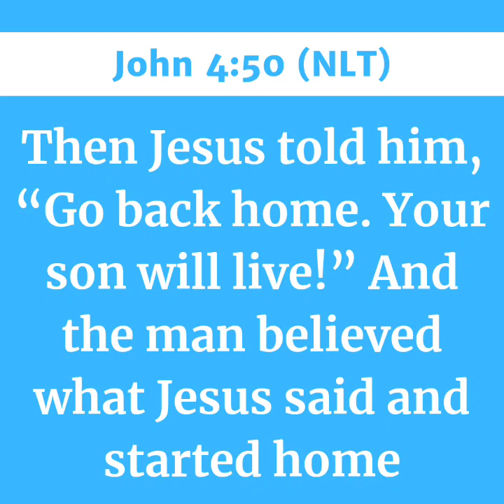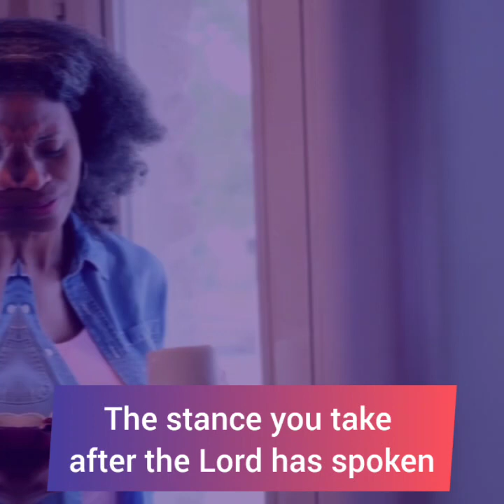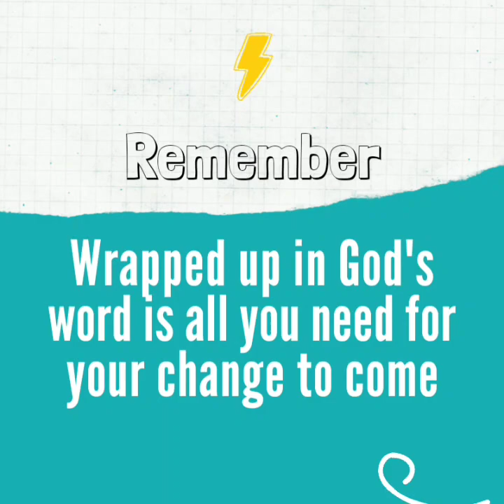GO HOME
Today's Episode